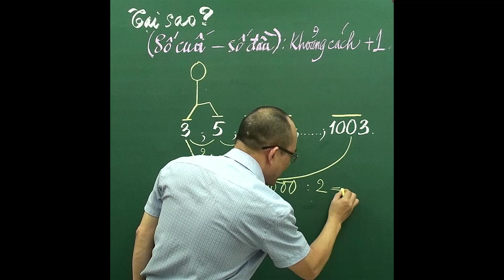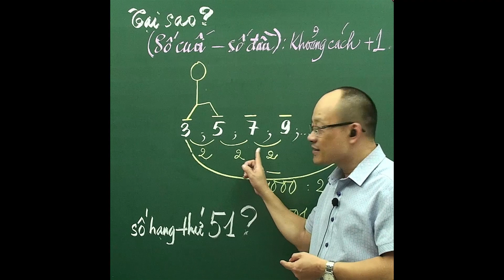Bài toán trồng cây tư duy bằng cách khác